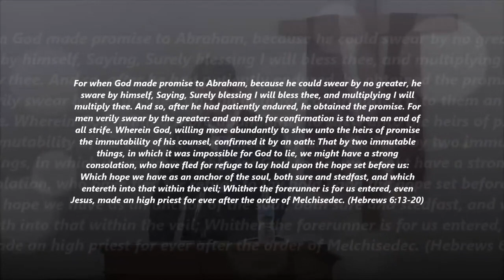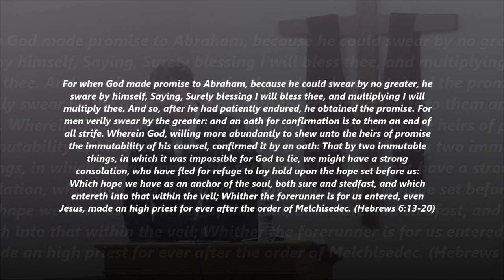The Anchor of Our Souls (Hebrews 6:13-20)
Service: Sunday Morning, April 7, 2019
Speaker: Pastor Chad Buhman
Series: "Better" (Studies in the Book of Hebrews)